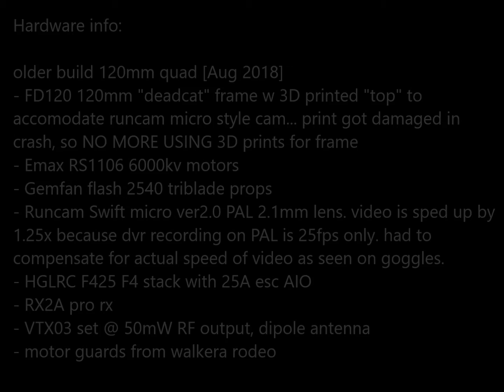FPV session April 2018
Had the chance again to do FPV in this area. Been a long time.

Just finished night shift work. So no sleep yet. Bad move! Later seen on video.

- try 35° camera angle
- test external antenna mod 6dBi RC TX
- test pagoda only on video diversity

Still need more stick time. and some sleep 😴

***Hardware description : aug 2017